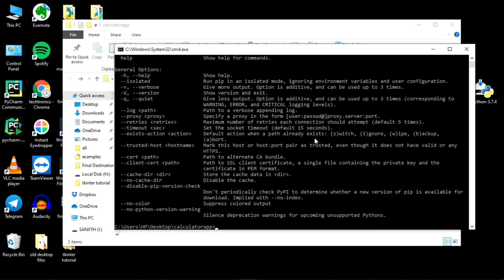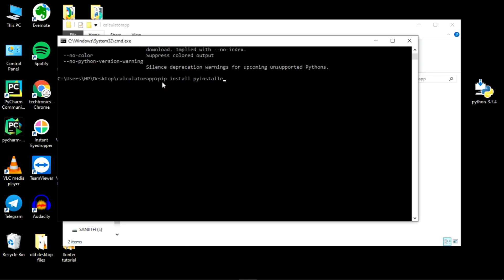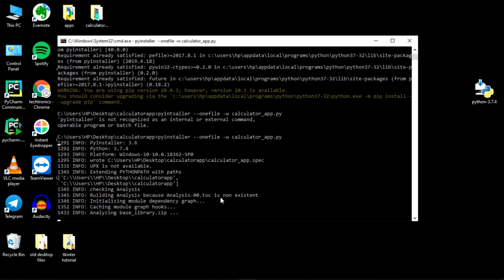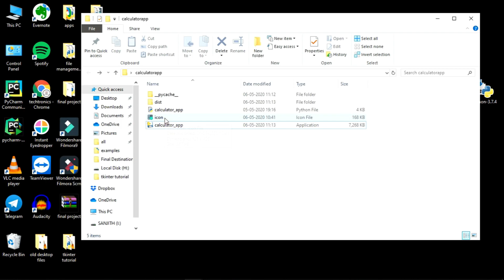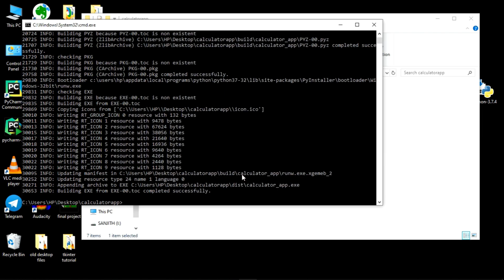Tkinter GUI Course | Part - V | Converting Your .PY file to .EXE File Using pyinstaller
In this video we will see about converting your .py file to an executable file (.exe) using pyinstaller, which will have the app icon of your choice.

Commands used in the video:
pip install pyinstaller

pyinstaller --onefile -w (your file name here)

pyinstaller --onefile -w -i (custom icon file path here)  (python file path here)